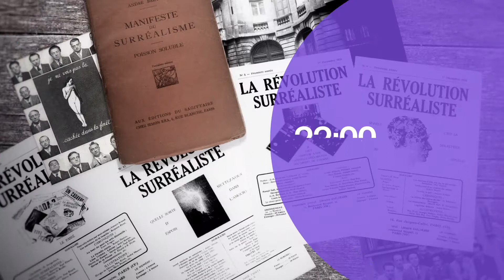ΣΟΥΡΕΑΛΙΣΜΟΣ Ι / ΕΝΑ ΣΟΥΡΕΑΛΙΣΤΙΚΟ ΟΝΕΙΡΟ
Τα   χρόνια   πριν   την   επίσημη   ίδρυση   του   Σουρεαλισμού,   μια   ομάδα   που
απαρτίζεται από τους Andre Breton, Louis Aragon και Philippe Soupault
ξεκινά μια περιπέτεια. Γοητεύονται από το όνειρο και το ασυνείδητο, από
τον εμπνευστή της ψυχανάλυσης Sigmund Freud και τη δυνατότητα που
αυτή η ανακάλυψη δίνει για ριζική αλλαγή της καθημερινής ζωής. Μέσω
του   περιοδικού  Littérature  επιμένουν   να   καλούν το  Άπειρο στον  κόσμο
μας!

Trailer του τρίτου επεισοδίου της σειράς
"Το Μαύρο Τετράγωνο", με τίτλο "Σουρεαλισμός I,
Ένα σουρεαλιστικό όνειρο".
Πέμπτη 7 Δεκεμβρίου, 22.30 μ.μ., ΕΡΤ3

Βασικοί Συντελεστές:
Σκηνοθεσία: Γιώτης Βράντζας
Αρχισυνταξία - Παρουσίαση: Γιάννης Μήτρου
Σενάριο - Έρευνα: Ιωάννα Σκαντζέλη
Σκηνοθετική Επιμέλεια Θεμάτων: Σεμπάστιαν Τσιφής
Διεύθυνση Παραγωγής: Κατερίνα Μπόλματη
Ηχοληψία: Σίμος Λαζαρίδης
Μίξη ήχου: Stereotype.gr
Animation: Γιώτης Βράντζας, Δημήτρης Παπαδόπουλος
Αφήγηση: Σεμπάστιαν Τσιφής
Απαγγελία ποιήματος Breton: Μαρία Χαρέλα

Εμφανίζονται οι: Δανάη Χριστακάκου, Σεμπάστιαν Τσιφής

Εκτέλεση Παραγωγής: Macine Productions
Σε συνεργασία με το Διεθνές Εργαστήριο Ερευνας Παραστατικών Τεχνών
AlmaKalma